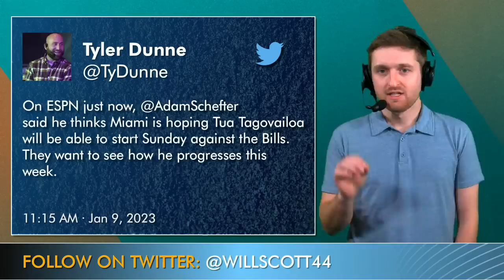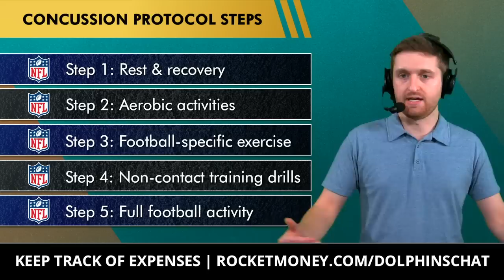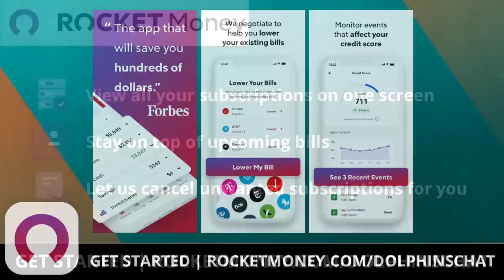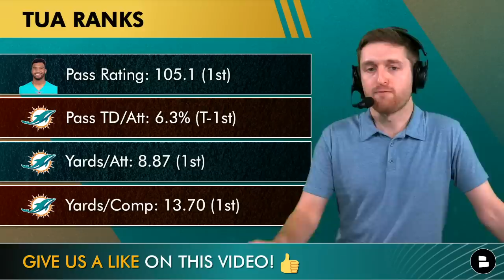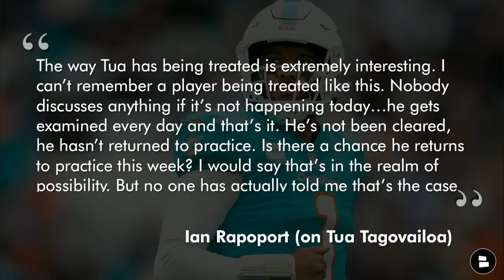MAJOR Injury News On Raheem Mostert, Tua Tagovailoa | Miami Dolphins News & Rumors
In breaking Dolphins news, Dolphins running back Raheem Mostert broke his thumb in yesterday’s game vs. the Jets. Mostert left the game and did not return as Miami clinched a spot in the AFC Playoffs. Dolphins Today host Will Scott reacts to the news, while also providing an update on Dolphins QB Tua Tagovailoa from NFL Network’s Ian Rapoport and ESPN’s Adam Schefter.

Want to save money just like Tyreek Hill saved the Dolphins season? Cancel unnecessary subscriptions and keep track of your expenses with Rocket Money.

Chime in on the Fins down in the comments section!
- Will Tua play vs. Buffalo? Type ‘P’ for Play or ‘W’ for Won’t
- Pick a QB! Type ‘TB’ for Teddy Bridgewater or ‘ST’ for Skylar Thompson

Tua Tagovailoa Season Stats:
Pass Rating: 105.1 (1st)
Pass TD/Att: 6.3% (T-1st)
Yards/Att: 8.87 (1st)
Yards/Comp: 13.70 (1st)

Follow Chat Sports for the latest NFL news leading up to Wild Card Weekend:

Ian Rapoport (on Tua Tagovailoa):
“The way Tua has being treated is extremely interesting. I can’t remember a player being treated like this. Nobody discusses anything if it’s not happening today…he gets examined every day and that’s it. He’s not been cleared, he hasn’t returned to practice. Is there a chance he returns to practice this week? I would say that’s in the realm of possibility. But no one has actually told me that’s the case.”

Raheem Mostert Season Stats:
181 car, 891 yds, 4.9 YPC, 3 TD

Dolphins Today by Chat Sports Headlines by ESPN, Bleacher Report, SB Nation, DouglieDoWrong, and TD Phins Talk.